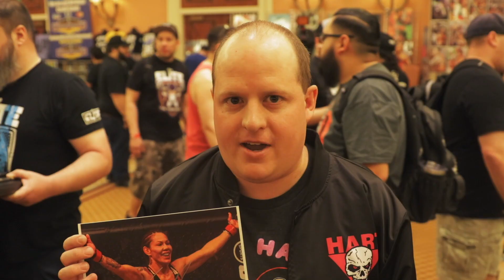AEW Cris Cyborg daughter Starrcast confronts Madusa WWE fighter about comments challenge to fight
UFC Star Cris Cyborg is the first triple crown champion in the sport of MMA capturing 3 major world titles in 3 different promotions all within the same weight division. WWF legend Madusa Debrah Ann Miceli WWE Hall of Fame Alundra Blayze gets interviewed by Cyborg Nation Jr Reporter Gabi Justino at Starrcast during AEW All Elite Wrestling pro wrestling weekend.  Video filmed and edited by Eddie Jimenez Jimenez media productions.